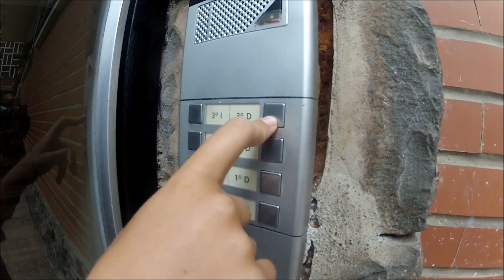Lili, Lara y Lucy - TRAILER - Kronopio Films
"Lili, Lara y Lucy"

He aquí el trailer del último proyecto de Kronopio Films. Tras casi dos años sin publicar nada, (que no sin grabar!!) nos hemos vuelto a reunir para realizar un nuevo cortometraje.

La historia de Lili, Lara y Lucy, ¿qué pasará? Pronto en vuestras pantallas!

Reparto:

Eunate Uribe
David Pereiro
Oier Egaña
María Uriguen
...y algún que otro espontáneo.

Grabado por Ekaitz Loroño

Dirigido por Inazio Uriguen (con la ayuda de todo el equipo)

Algortan, 2014ko abuztuan. Kronopio Films.